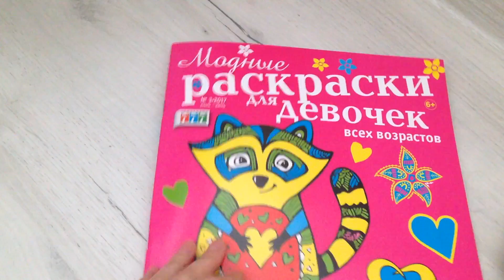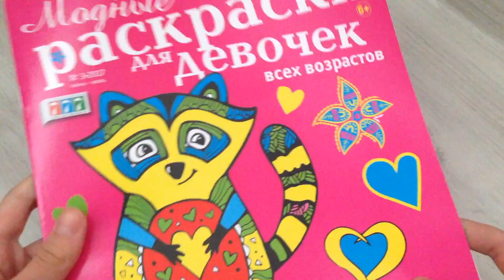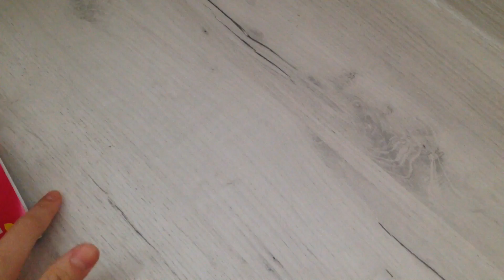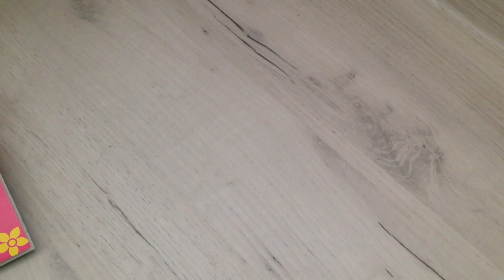Покупки канцелярии-июнь 2017